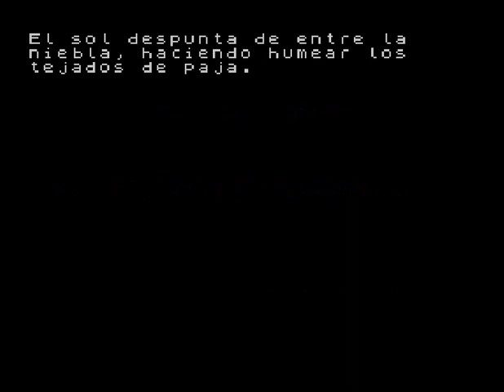Asalto Y Castigo (ZX Spectrum)